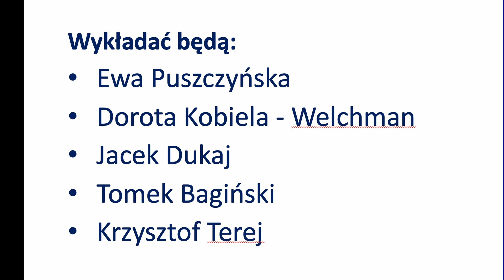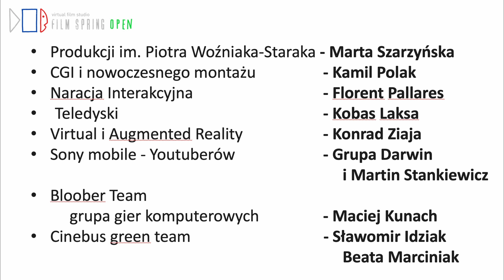Plenery Film Spring Open 2023 / Film Spring Open Workshop 2023, Krakow 10-19.10.2023 Poland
Wśród wybitnych gości 18. Plenerów Film Spring Open, które odbędą się w terminie 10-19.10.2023 w Krakowie znajdą się m.in.: gość specjalny – producentka Ewa Puszczyńska, reżyserka Dorota Kobiela-Welchman, pisarz Jacek Dukaj, reżyser Tomasz Bagiński i producent Krzysztof Terej!

Plenery Film Spring Open to filmowe, praktyczne warsztaty edukacyjne, podczas których uczestnicy realizują pod okiem wybitnych artystów własne projekty na dostarczonym przez partnerów technologicznych sprzęcie. Pracujemy w następujących grupach:

    Scenariuszowej – prowadzenie: Ilona Łepkowska
    Nowoczesnej Produkcji Filmowej im. Piotra Woźniaka-Staraka – Marta Szarzyńska
    Reżyserii Filmowej – reż. Agnieszka Smoczyńska
    Animacji –  reż. Mariusz Wilczyński
    Sztucznej Inteligencji w Mediach AV – reż. Jacek Nagłowski
    Sony Filmu Dokumentalnego – reż. Paweł Łoziński
    Help!!! Jak mam zrobić mój film? PSC – ATM Grupie Operatorskiej – Marcin Koszałka (reżyser + DOP)
    Canon Fabularyzowanego Dokumentu – reż. Mariusz Konopka
    „Nakręć się na przyszłość” z KIPA i Netfliksem – Joanna Tatko
    CGI i Nowoczesnego Montażu – reż. Kamil Polak
    Interakcyjnych Form Narracji Audiowizualnej – reż. Florent Pallares
    Teledyskowej – reż. Kobas Laksa
    Virtual i Augmented Reality – Konrad Ziaja
    Youtuberów – Grupa Filmowa Darwin i Martin Stankiewicz
    Bloober Team Grupie Fabularnych Gier Komputerowych – Maciej Kunach
    Cinebus Green Team –  Beata Marciniak, Sławomir Idziak (DOP)

Na program Plenerów składają się także: wykłady, spotkania z twórcami, warsztaty sprzętowe oraz codzienne projekcje filmów.

Koszt udziału w całym, dziesięciodniowym programie warsztatów to 400 zł.

The distinguished guests of the 18th Film Spring Open Workshop – which will take place on 10th-19th of October, 2023 in Krakow – will include: special guest, producer Ewa Puszczyńska, director Dorota Kobiela-Welchman, writer Jacek Dukaj, director Tomasz Bagiński and producer Krzysztof Terej!
Film Spring Open welcomes you tu practical and educational film workshops during which participants implement their own projects under the supervision of outstanding artists using equipment provided by technological partners.
Join the following groups:
·        Film Script Open Group – mentored by Ilona Łepkowska
·        Piotr Woźniak-Starak Modern Film Production Group – Marta Szarzyńska
·        Film Directing – dir. Agnieszka Smoczyńska
·        Animation – dir. Mariusz Wilczyński
·        Artificial Intelligence Group in AV Media – dir. Jacek Nagłowski
·        Sony Documentary Film Group – dir.. Paweł Łoziński
·        Help!!! How do I make my movie? PSC-ATM Cinematography Group – Marcin Koszałka (dir. & DOP)
·        Canon Documentary Feature Film – dir. Mariusz Konopka
·        “Get a Shot at the Future” KIPA and Netflix Group – Joanna Tatko
·        CGI and Modern Editing – dir. Kamil Polak
·        Interactive Narration Group – dir. Florent Pallares
·        Music Videos – dir. Kobas Laksa
·        Virtual & Augmeted Reality Group – Konrad Ziaja
·        YouTuber – Darwin Film Group & Martin Stankiewicz
·        Bloober Team Video Games – Maciej Kunach
The program of the Film Spring Open Workshop also includes: lectures, meetings with filmmakers, equipment workshops and daily film screenings.
The cost of participation in the entire event is PLN 400.